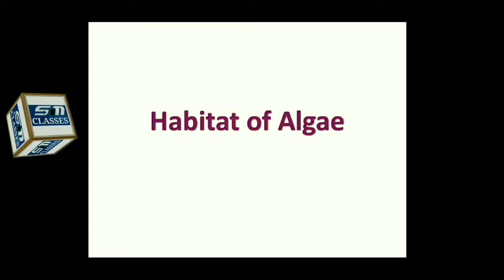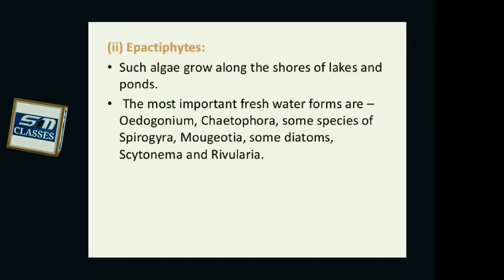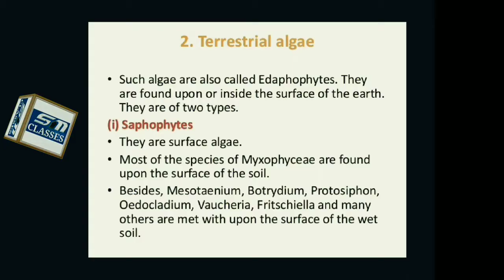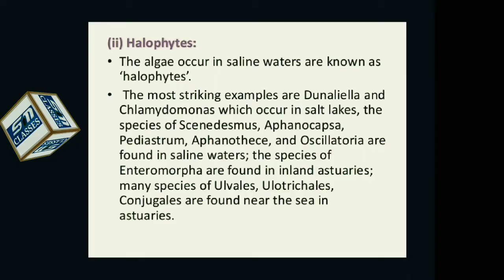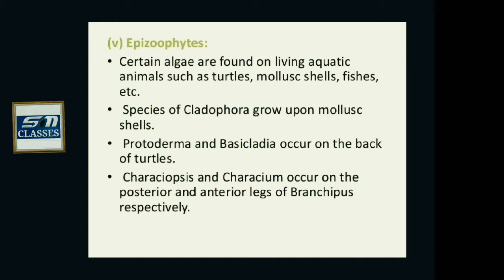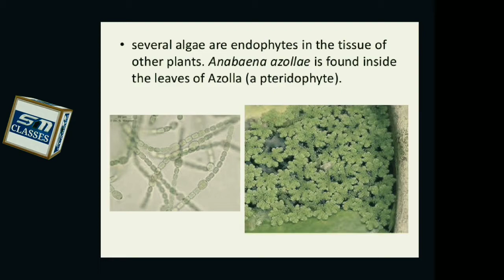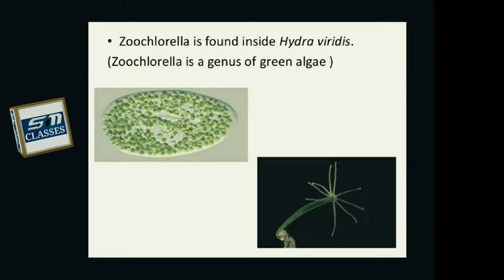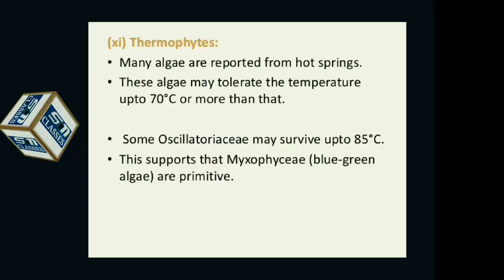Habitat of Algae/Distribution of Algae/B.Sc 1st year/M.Sc 1st semester